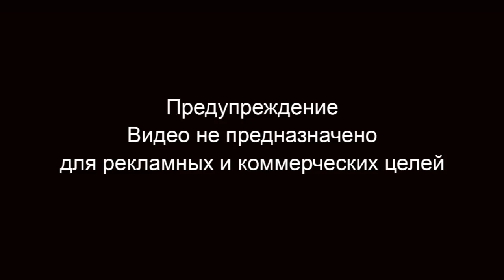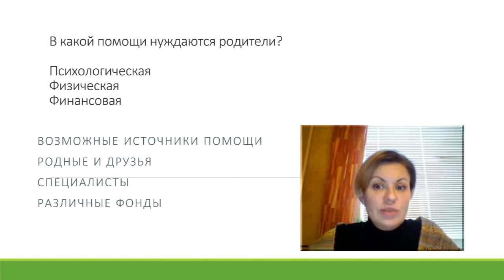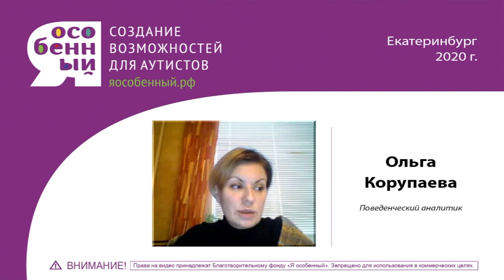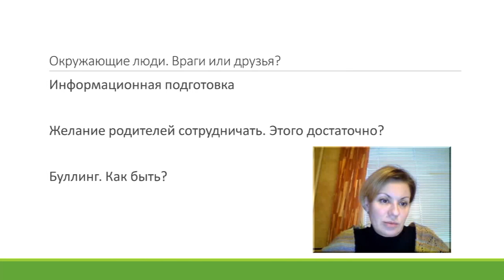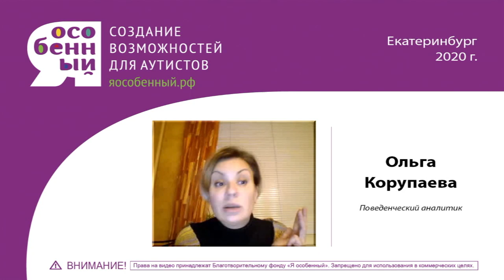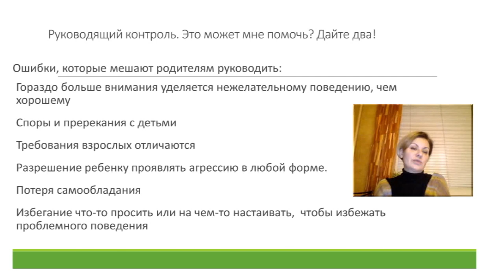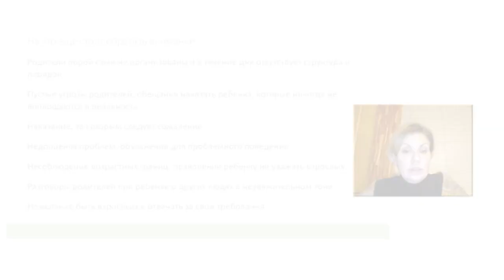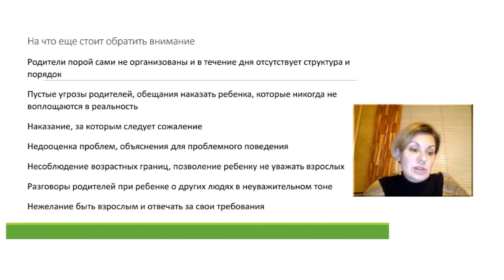Дети с аутизмом. Пандемия. Ковид. Самопомощь в условиях самоизоляции, и не только. Ольга Корупаева.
Ольга Корупаева, теолог, специалист по работе с детьми, имеющими аутизм, поведенческий аналитик, автор лекций  Благотворительного фонда "Я Особенный", расскажет об особенностях жизни в условиях пандемии коронавирус, и при выходе из режима самоизоляции. Тема Пандемия. Ковид. Дети с аутизмом. Самопомощь в условиях самоизоляции, и не только. Ольга Корупаева.

В этом видео специалист, владеющий методикой прикладной анализ поведения, разберёт, как воспитывать детей, если у них аутизм, гиперактивность, нарушение психического развития с условиях самоизоляция. Как изменить нежелательное поведение ребенка, если у него: аутизм, гиперактивность, нарушение развития. Ольга Корупаева расскажет, как получить психологическую помощь. Почему важна школа для родителей, как помочь ребенку с диагнозом аутизм, если пройти обучение для родителей. Как избежать ошибой к воспитании особенного ребенка, ребенка с диагнозом аутизм.

А как заниматься с ребенком самому, чтобы улучшить его состояние можем рассказать мы на наших обучающих курсах